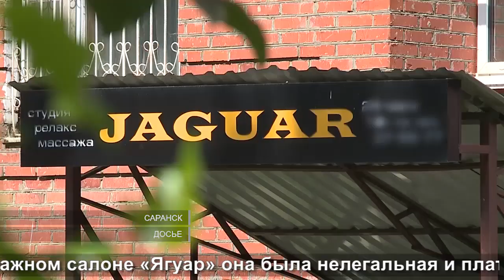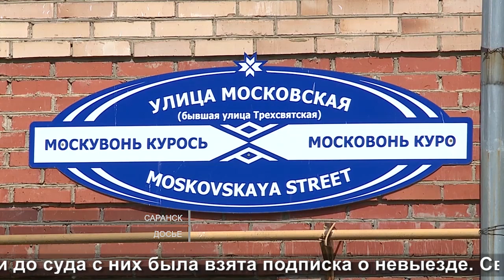Любовных дел мастера | Masters of love affairs